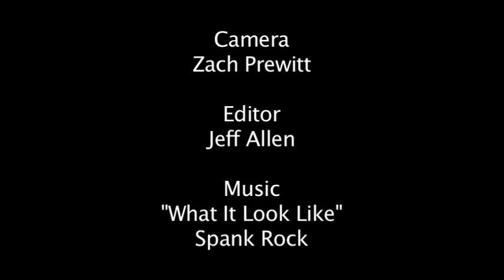Mike H at Donny Vultures.mov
Mike H of major group Daiquiri performs a dance and Bias Box piece to Spank Rock's "What it Look Like" on episode 1 of Live From Donny Vultures with Jerry Haas.